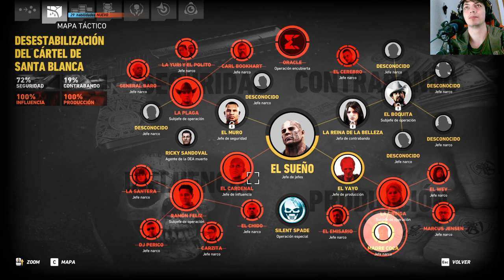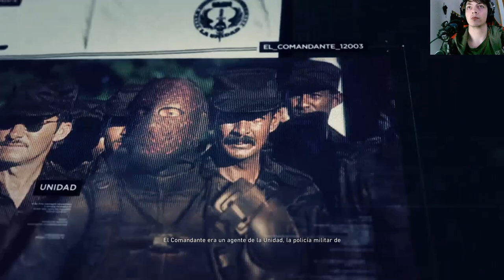La historia de Tom Clancy's Ghost Recon Wildlands | En Español | Capítulo 58